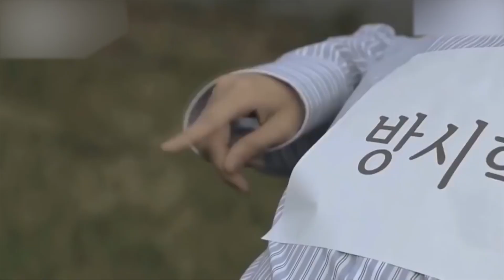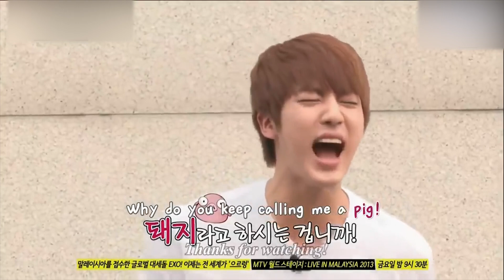❤️ BTS with their staff = RELATIONSHIP GOALS ❤️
Hi everyone,
I think that the bangtan boys could be for all of us an example. They have amazing personalities and are respectful with everyone.
They have a good heart and are kind with everyone but especially this can be seen when they are around people they are close to.
The way they behave with the members from the staff is amazing. According to my sister, every girl would need such a relationship. They are trustworthy, kind and caring with the people around them. They share so much love.
They are highly emotional and sensitive with the ones they love.
Spending so much time together, they developed a strong relationship with their staff.
I hope you’ll love the video as much as I did.

Poor Jungkook, He's in love with Taehyung BTS  (방탄소년단 / 防弾少年团)